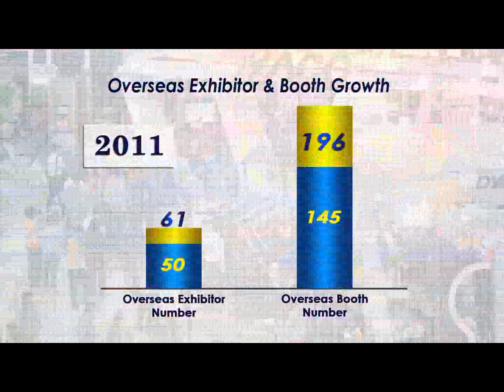2011 Taipei International Sporting Goods Show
The"2011 Taipei International Sporting Goods Show"It was the largest ever.1,715 booths,international exhibitors,as well as Taiwan's outstanding sports goods manufacturers successfully attracted top international buyers.TaiSPO has now become a popular platform for major vendors to show their wares. TAITRA 外貿協會 / Taiwantrade 台灣經貿網